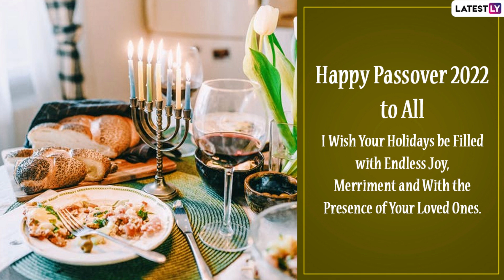Passover 2022 Wishes: Pesach Messages, HD Images, Quotes & Sayings To Observe the Jewish Holiday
Passover is an eight-day Jewish holiday that is known as Pesach in the Hebrew language. The holiday commemorates Jews' liberation from slavery in Egypt. The observance that will be celebrated from Friday, 15th April to Saturday, 23rd April 2022 occurs on the 15th day of the Hebrew month of Nisan. During the days of Passover, all leaven, whether in bread or other mixture, is prohibited. To celebrate the days of freedom and merriment we have curated good wishes, greetings for your special ones, quotes, sayings in Hebrew and English and short SMS.